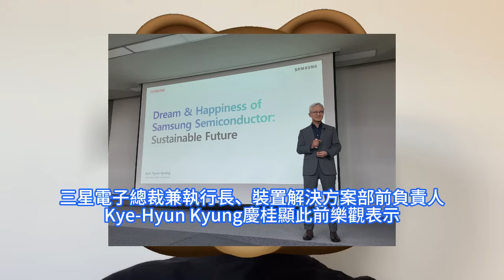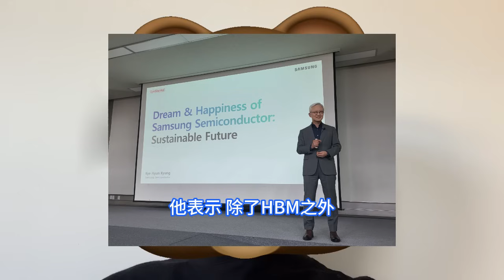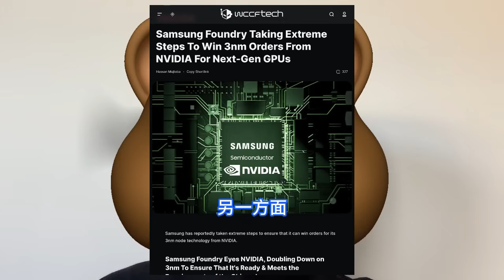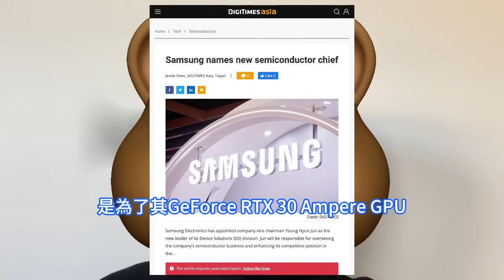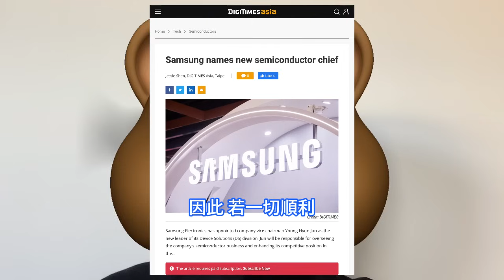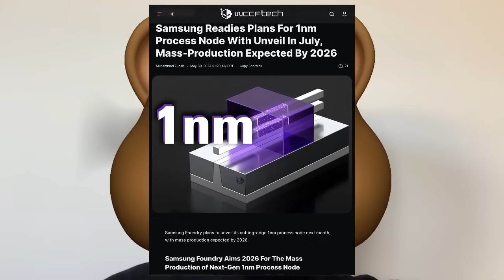慘遭逼暈！三星1nm晶片突破天荒提前量產，竟全托台積電這個關鍵舉動所賜。總動員搶3奈米輝達大單，Nemo戰略挑戰TSMC獨霸局面。目標2025年量產2nm工藝，SF2新節點效能和效率顯著提升。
三星在年度VLSI Symposium 2024大會上，展示其2nm工藝SF2節點中的Gate-All-Around第三代GAA電晶體技術特性，並在6月中旬會議期間分享更多關鍵細節。據三星透露，這項新工藝不僅優化了多橋-通道場效應電晶體MBCFET架構，還引入了獨特的外延和集成工藝。台積電這兩年獨拿輝達AI晶片代工訂單，三星眼紅。外媒報導，三星內部正規劃大動員，並啓動內部代號Nemo的尼莫戰略，全力爭取輝達3nm制程晶片代工訂單，意圖打破台積電獨霸輝達AI晶片代工的現況。另外近日有消息稱，三星電子代工業務部門於6月中旬在美國矽谷舉辦代工與SAFE論壇，公佈其技術路線圖和強化代工生態系統的1nm工藝量產計劃。